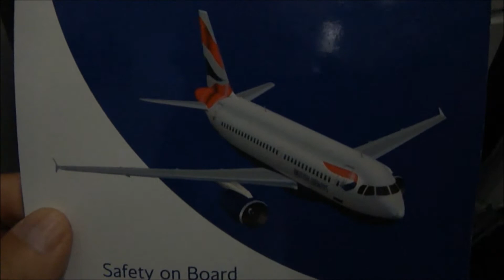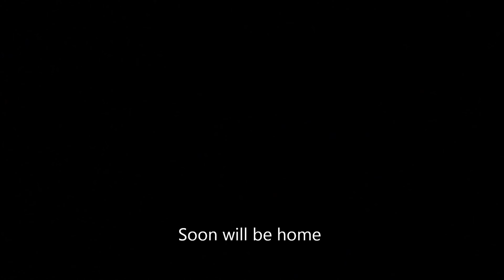Sicilian Diversions ~ September 2013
A Sicilian Experience